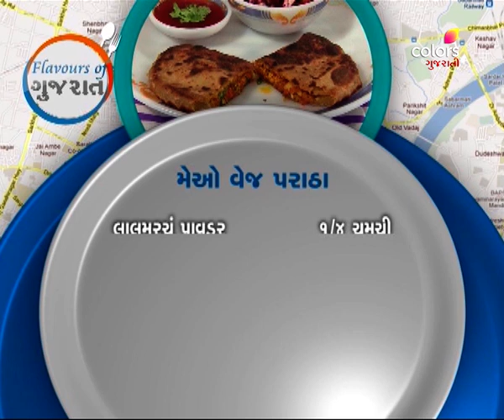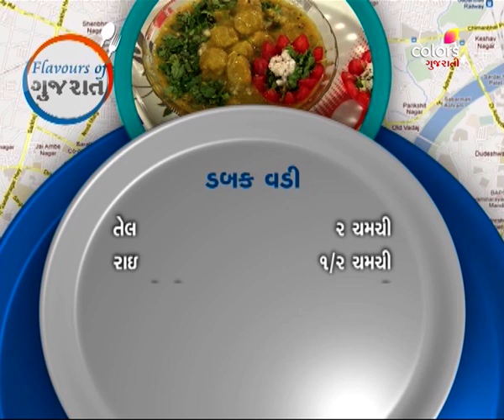Flavours of Gujarat | ફ્લાવોઉર્સ ઓફ ગુજરાત | Ep. 205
Halak introduces Lavina and Tripti. Lavina makes Mayonnaise Vegetable Paratha and serves it with ketchup and salad. Tripti makes 'Dabak Vadi'. Halak gives both the participants a gift.

'Flavours Of Gujarat' is a unique cookery show that showcases a variety of simple, yet scrumptious delicacies. Anchor Dipali Gadhavi travels all across Gujarat and meets up with different local culinary geniuses, who put together dishes that are sure to get your taste buds tingling.